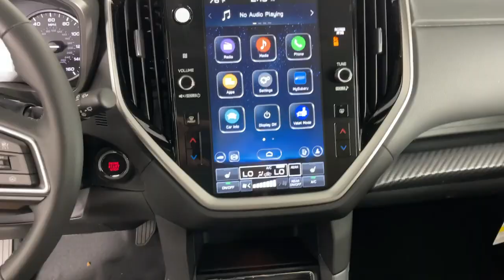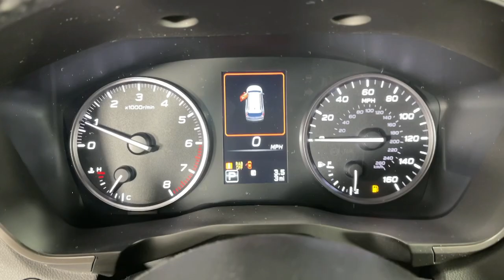2024 Subaru Ascent Premium Pasadena, Glendale, Los Angeles, San Gabriel Valley, Monrovia CA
New 2024 Subaru Ascent Premium available at Sierra Subaru located in 735 E Central Ave, Monrovia, CA, 91016.
Stock#: E465258 - VIN#: 4S4WMACD2R3465258